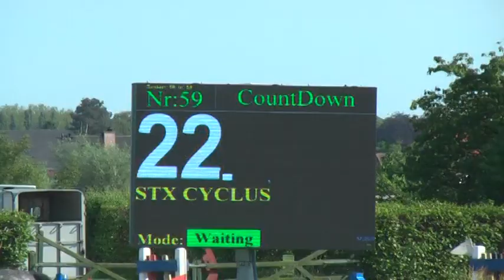Jolente Van 't Merelsnest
Mr. Blue x Voltaire
Mare 2009
Cyclus Moerzeke